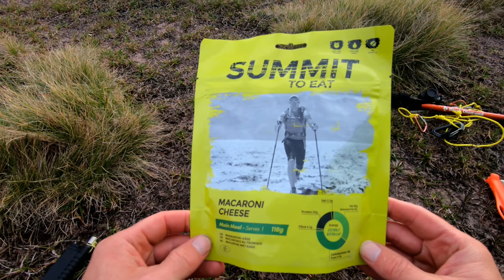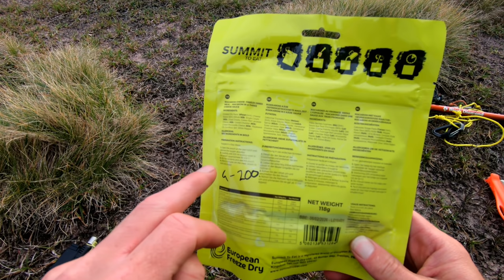Mountain Wild Camp on the Mighty SLIOCH!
The dynamic duo, Robin & Kevin hike up the stunning Scottish Munro, Slioch for a summit camp. The sun is shining, but the duo struggle to cope with the heat and the exertion from their previous trip the day before on Beinn Airigh Charr. Will they settle for a pitch lower down?

👣 My Hiking, Camping & Vlog Gear: